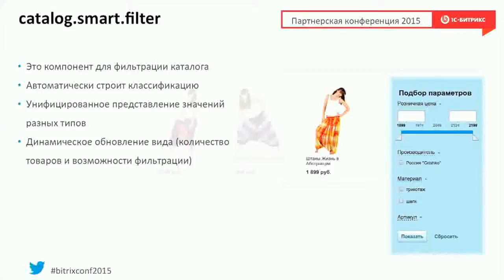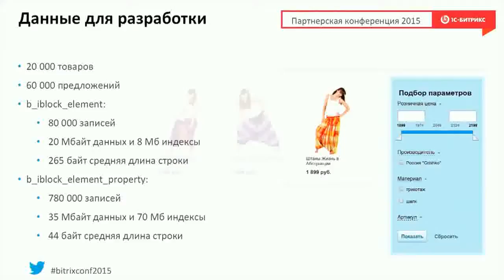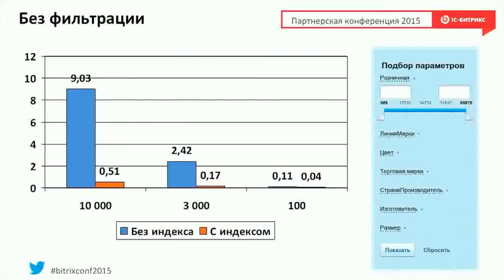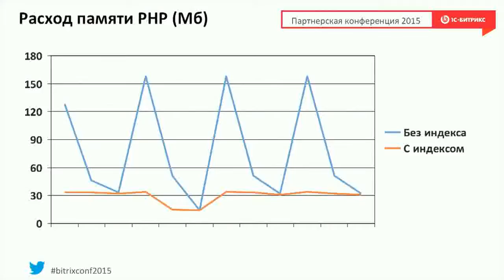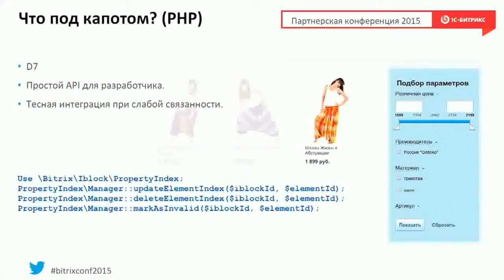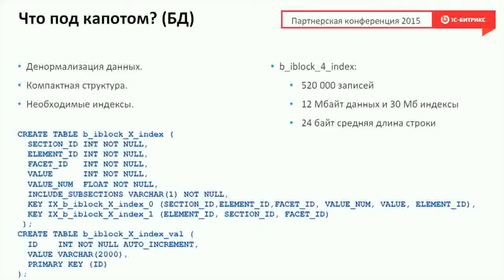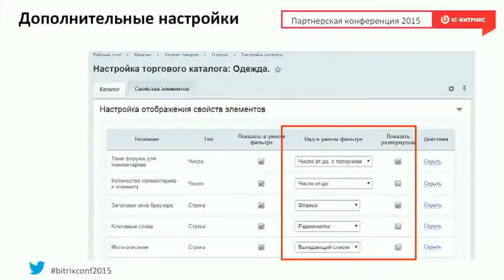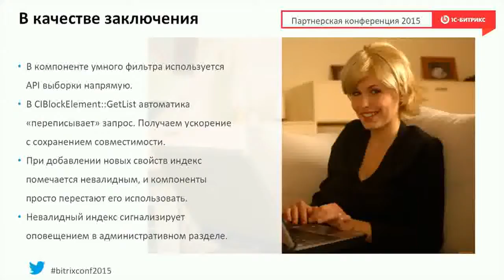Фасетный поиск — новый функционал инфоблоков. Смирнов Максим.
О новом функционале инфоблоков рассказывает Смирнов Максим на Зимней партнерской конференции 1С-Битрикс 2015.
29 января.